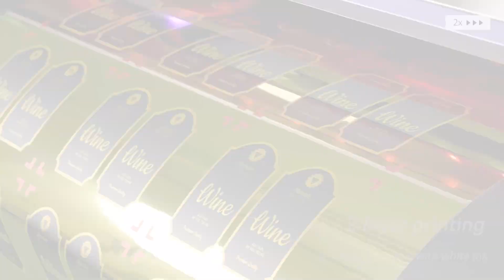From 2 to 5 layer printing with the Mimaki UCJV330-160 LED UV Printer/Cutter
The innovative Mimaki UCJV330-160 UV printer/cutter offers 2,3,4 and 5 layer printing to enable production of graphics for use on coloured and clear materials, and where alternative or creative viewing isrequired.